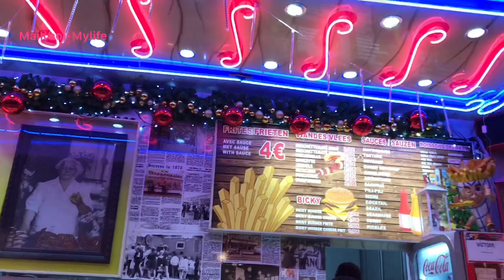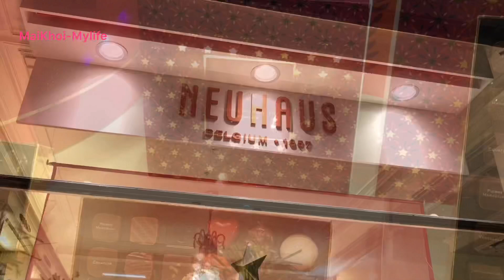Chợ Noel ở Bruxelles -Bỉ có gì hay? Khám phá Bruxelles mùa lễ Giáng sinh đẹp lộng lẫy. Cuộc sống Bỉ.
Mời cả nhà cùng theo chân gia đình Mai Khôi đi chợ Noel ở Bruxelles. Đây là một trong những chợ Noel lớn nhất nước Bỉ. Và cũng khám phá xem Bruxelles - thủ đô của Bỉ 🇧🇪 và cũng là thủ đô của châu Âu đón Giáng Sinh như thế nào nha.
Theo dõi Mai Khôi trên Instagtam: maikhoi_nguyen